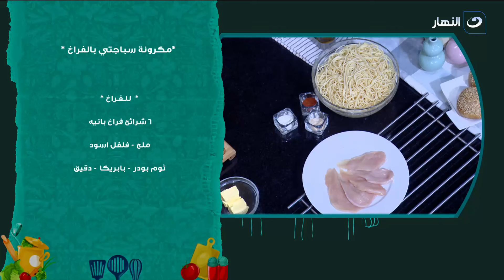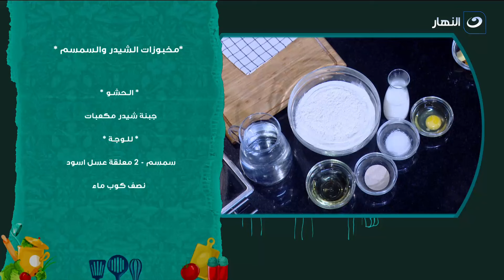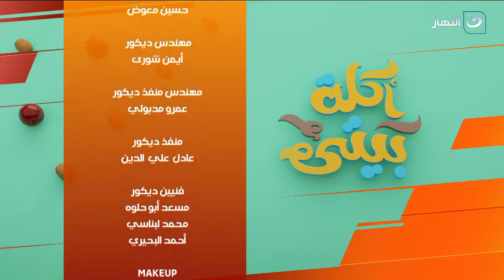أكلة بيتي | الخميس 22 سبتمبر 2022 - مكرونة سباجتي بالفراخ - مخبوزات الشيدر بالسمسم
أكلة بيتي - الخميس 22 سبتمبر 2022 - الحلقة الكاملة
تعرض لنا اليوم الشيف مروة الشافعي في حلقة اليوم طريقة عمل  مكرونة سباجتي بالفراخ - مخبوزات الشيدر بالسمسم